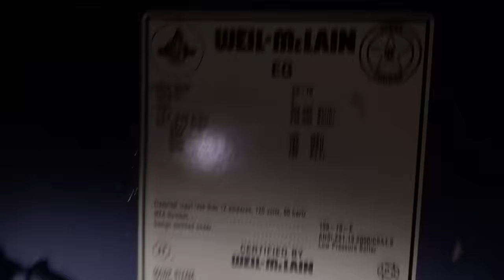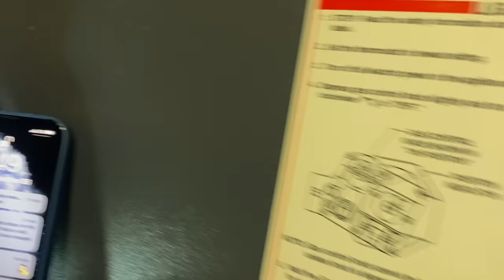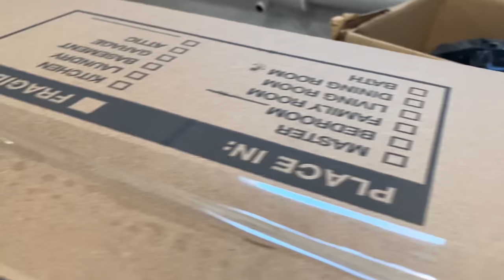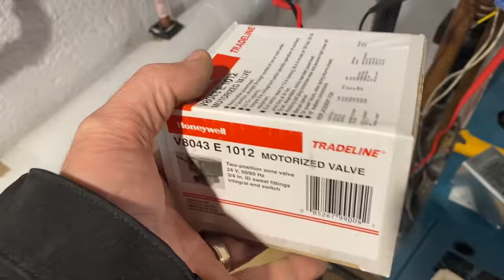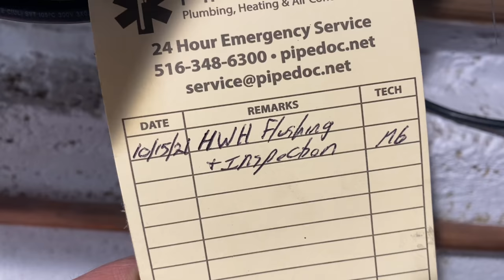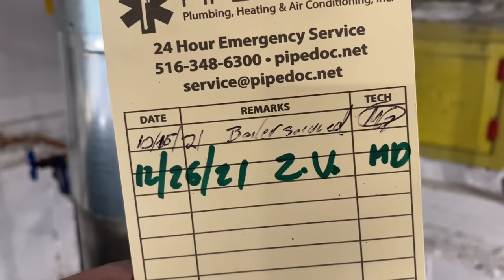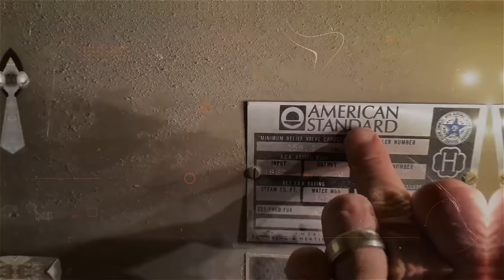Emergency No Heat Weil McLain EG75 Gas Steam Boiler Robert Shaw Gas Valve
Hacks! They just smashed the LWCO to fit! Sunday afternoon we ran 2 emergency no heat service calls. First Weil McLain EG75 gas fired steam boiler with a Robert Shaw gas valve Thermopile Generator with Coaxial Connector just like a regular thermocouple, but a wider connection. It turns out there is a Weil McLain Service Bulletin SB0107 that references this kit

The second service call, Burnham gas fired hydronic boiler with a defective zone valve. Replaced using Wago 221 Lever Connectors, available

Pipe Doctor long-sleeve shirts featuring “Let’s Go Bosch” on rear Medium to 3XL available

Sticker Requests:
Name
Address

Mikey Pipes
C/O Pipe Doctor Plumbing
80 E Hawthorne Ave